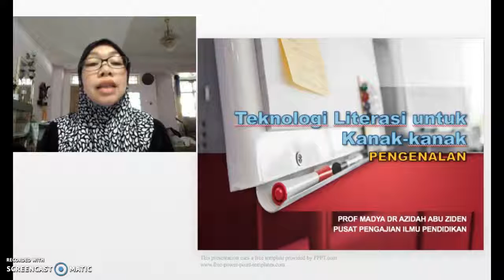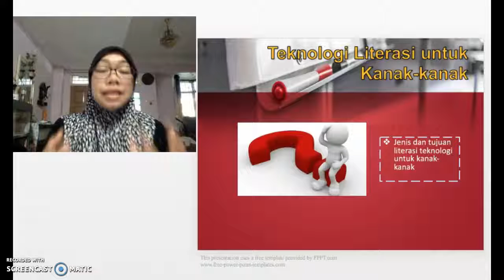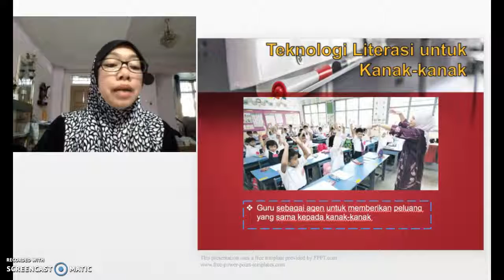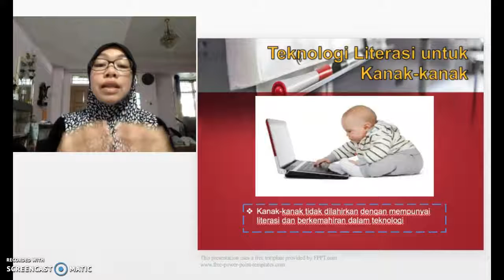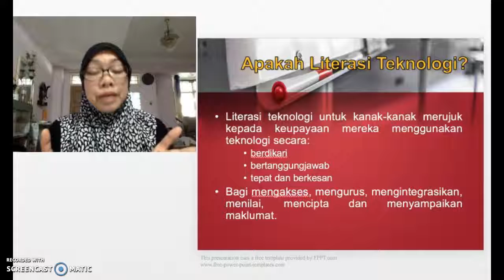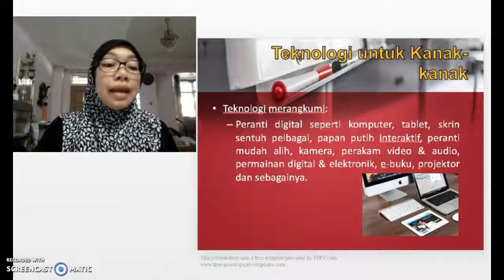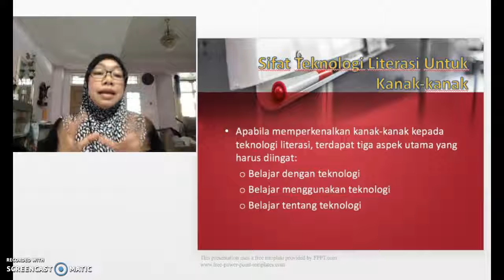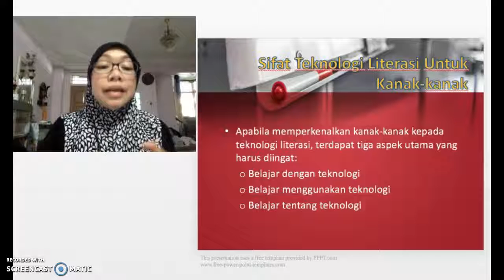Part 1: Teknologi Literasi untuk Kanak-Kanak